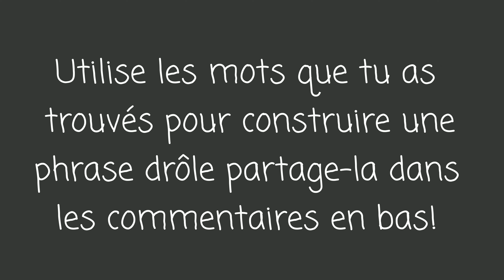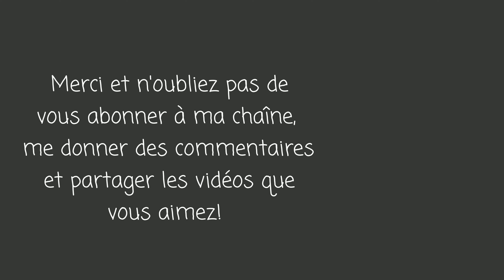La lettre N, n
This video explains how to pronounce the letter "n" in French and gives a sentence that students can use to better learn and remember it.

Here is a link to a document that includes all of the words and drawings I used in my videos for the letters of the alphabet: